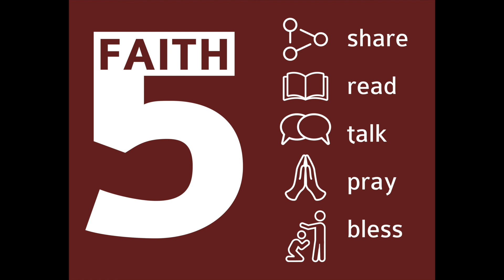Home Huddle: Daniel 6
We're in Daniel, chapter 6 this week & that means...Daniel & the Lions' Den!
Join us on Sunday, at 10am (or anytime thereafter) as we pull open our Bibles to hear this story. Watch the video & follow the prompts below as you Share, Read, Talk, Pray, and Bless with those gathered with you.

Go around the room and share:
• A time you feared or faced difficulty because you were trying to live in a God-pleasing way

**Read
Choose a volunteer to read Daniel 6:16-24

**Talk
• Why was Daniel being thrown into the lions’ den in the first place? (See v. 5-7) Why do you think these officials planned this? (See v. 3-4)
• How did Daniel respond? (v. 10) Was he retaliating against the officials? What in the text makes you think so?
• How does daniel’s life point to christ? Where do you see similarities in this story with the story of jesus? What is different?
• How are we called to respond to opposition in our life? (Romans 12:17-21)
• Who in your life feels like an enemy right now? What can you do today to “live peaceably with him/her?”

**Pray
Say a prayer to Jesus asking for His strength to overcome evil with good.

**Bless
Take turns now, looking to the person to your right & speaking this blessing:
“(Name), don’t give in to evil, but overcome evil with good.”